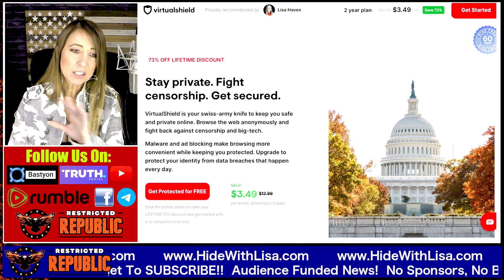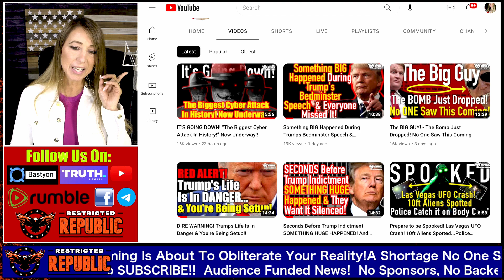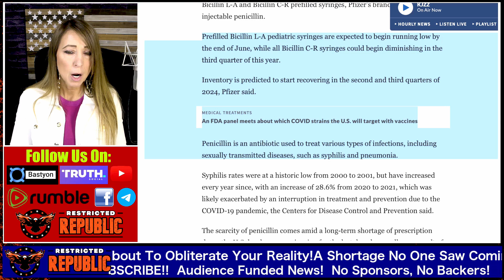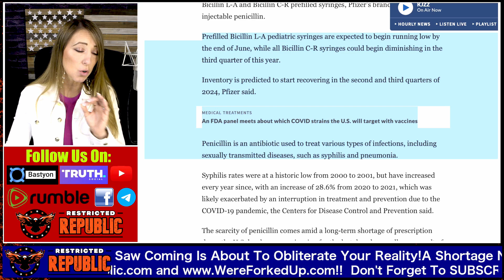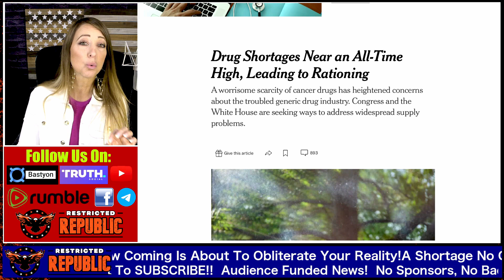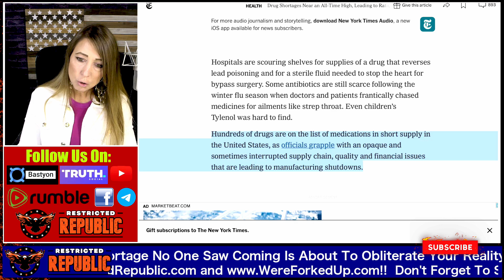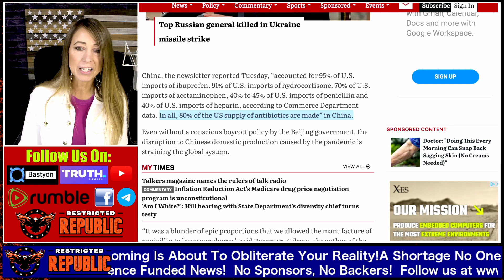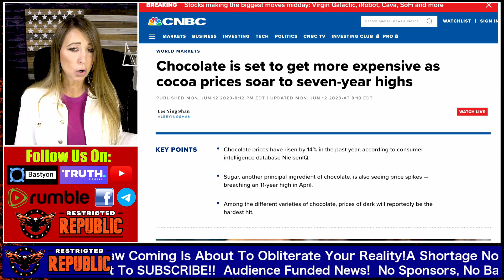Multiple Warnings Unheeded! Facts You Desperately Need To See Before It’s Too Late!